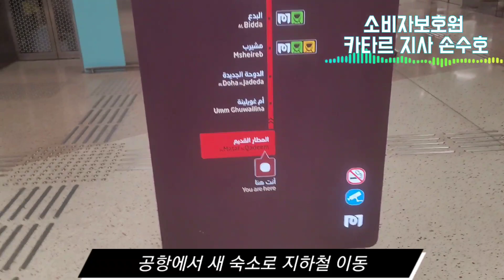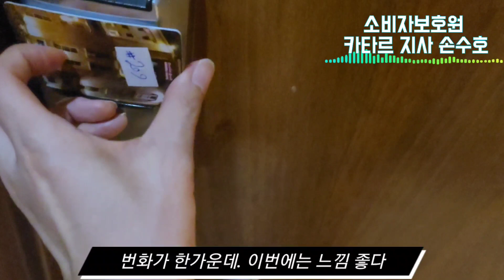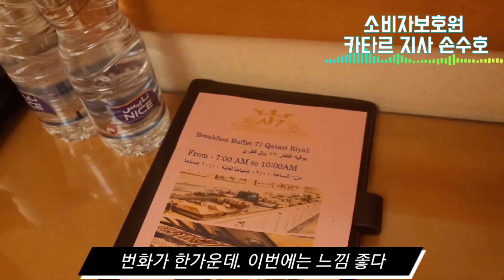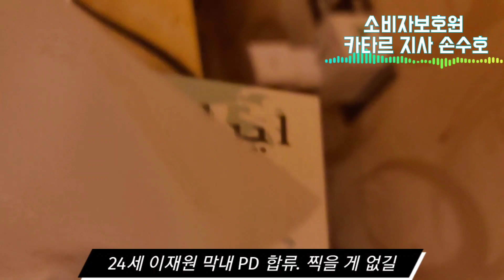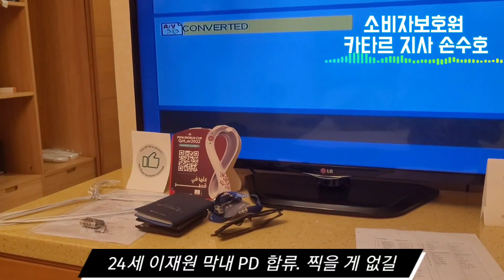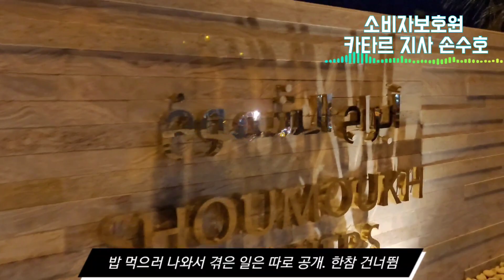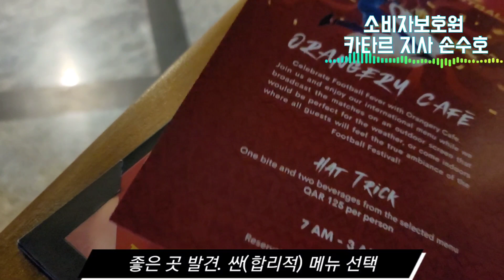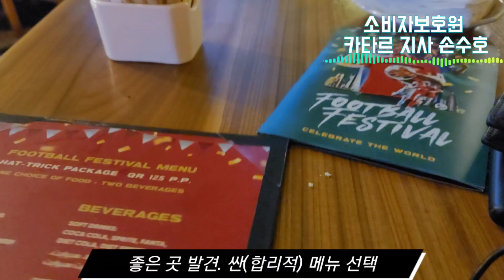[카타르 소비자고발 4] 사진에 속지 말라. 곰팡이와 냄새. 새 호텔 Asherij 고발.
곰팡이 냄새 때문에 잠 제대로 못 잤지만, 이 정도는 이제 뭐
그런데 사막에 왜 곰팡이가 이렇게 많지? 이상하네
평점 2/5

파일 이어붙이기 기술 셀프 습득하며 점점 발전
하지만 자르는 걸 몰라서 머리 속으로 자체 컷 구상 후 짧게 찍어 연결했음